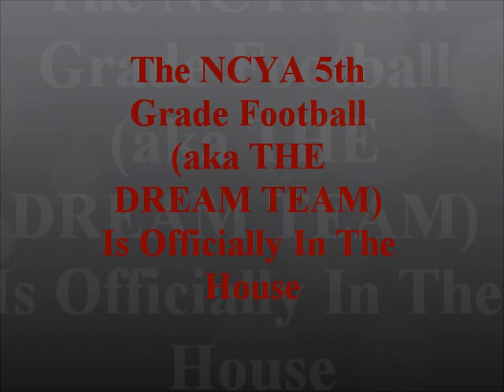NCYA vs. Mid Rivers (2011).wmv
Our 5th grade boys played there 1st official game today vs Mid Rivers and they put on a show.